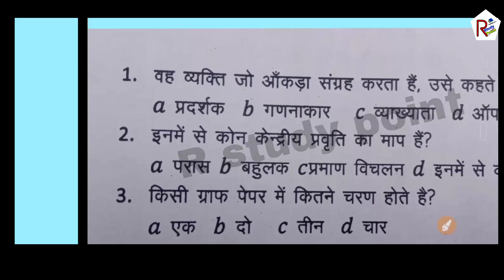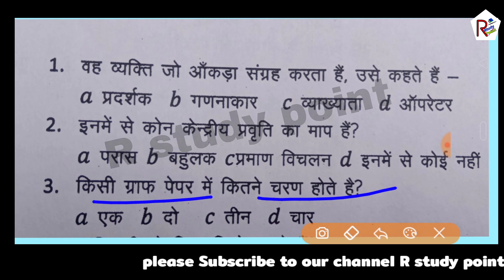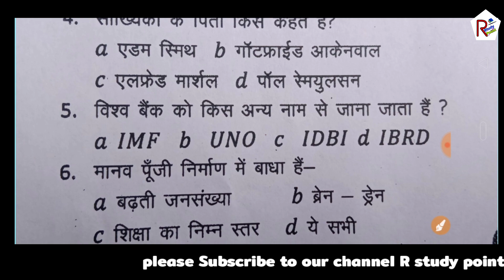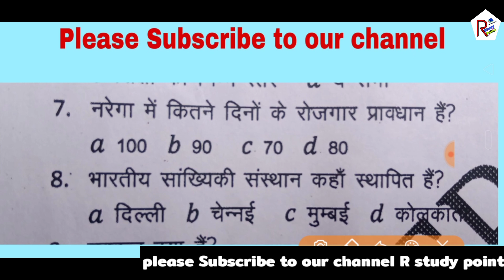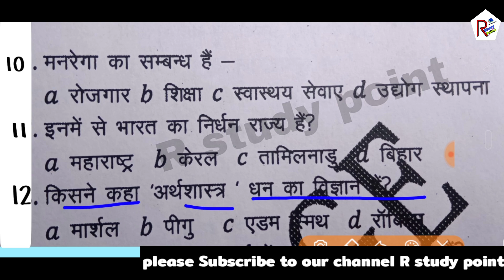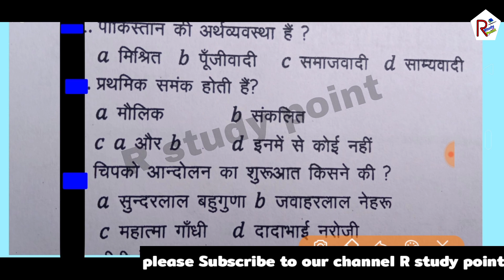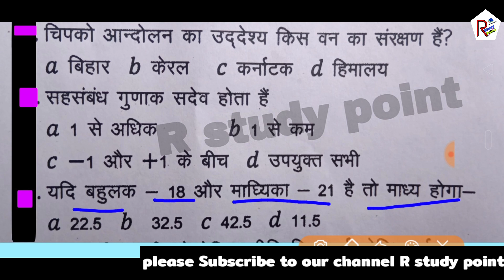Class 11th Model set 2020 of Economics ! अर्थशास्त्र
economics class 11th important question
economics objective question
class 11th all objective question

Hello Student's आप सभी का बहुत-बहुत स्वागत है

हमारे Channel

अगर आप Eassy /Letter /How to speak English   या Trick से रिलेटेड  वीडियो देखना चाहते हैं तो  हमारे चैनल के प्ले लिस्ट में जाए वहां से जाकर आप सारी वीडियो देख सकते हैं!

अगर आप इस चैनल के साथ जुड़ना चाहते हैं तो फेसबुक इंस्टाग्राम या फिर What's app के जरिए जुड़ सकते हैं।
Rstudypoint के साथ जुड़ने के लिए नीचे लिंक पर क्लिक करें